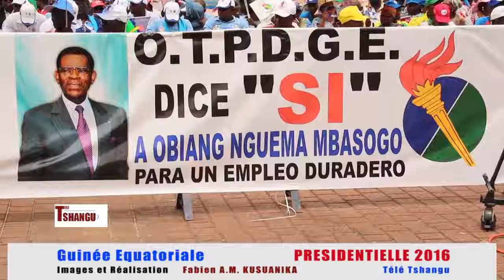Alternance : Question à Teodoro Obiang Nguema